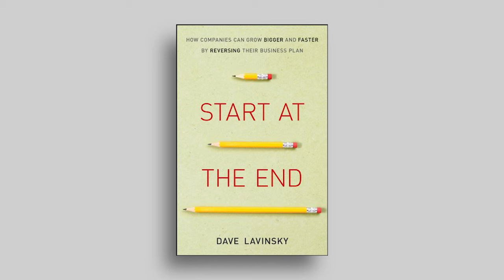Rob Dyrdek On Making A Billion Dollars And Creating The Perfect Life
It's time to level up!

In this exclusive interview, we sit down with entrepreneur, investor, and TV personality, Rob Dydrek, to discuss his philosophy on optimizing your life and business.

Rob is known for his successful ventures in the skateboard and entertainment industries, and in this conversation, he shares his insights on how to maximize your productivity, track your time effectively, and create efficient processes to achieve success.

Join us as Rob reveals his secrets to building successful businesses, from his approach to idea generation to his emphasis on cultivating a strong team culture. Learn how he has applied his unique perspective to create a thriving business empire, and how you can apply these same principles to your own ventures.

We also dive deep into Rob's personal philosophy on time management and productivity, including his thoughts on tracking your time and using data to optimize your performance.

Discover how he has incorporated these techniques into his own life and how they have helped him achieve his goals.

If you're looking to take your business and personal life to the next level, don't miss this inspiring conversation with Rob Dydrek. Tune in now to gain valuable insights and strategies for success.